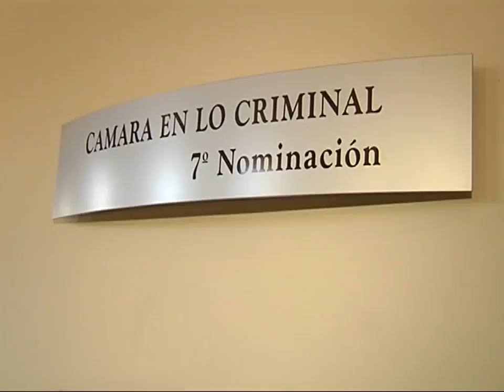Comenzó el juicio por el femicidio de Cañada de Luque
Se juzga a la ex pareja de una mujer que fue brutalmente asesinada frente a sus tres pequeños hijos en diciembre de 2013.